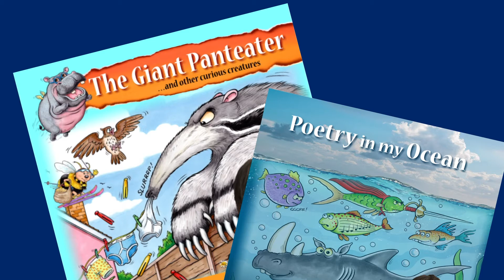THE PLAYWRIGHT & THE PROFESSOR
STRONG LANGUAGE WANRING! A quick look ahead to a night at Katie Fitzgerald's, Stourbridge. I'll be giving my 'Confessions of a Comedy Writer' illustrated talk, followed by a unique offering from a new character, Professor R Swype.